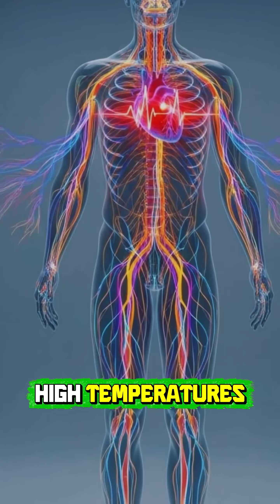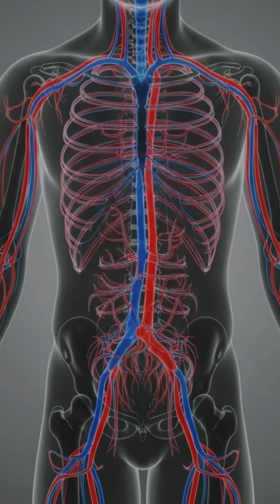What Happens When You Eat Spicy Food? humanmind.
© This video is copyrighted content of the channel “What Happens Inside You”
What Happens When You Eat Spicy Food?

★ Thank you sincerely for your time and support. Your encouragement helps us create more valuable content.